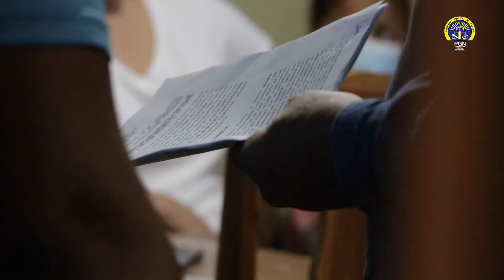Operación Ryoshi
En la OperaciónRyoshi se desarticuló un grupo dedicado al delito de estafa agravada, en la modalidad de Phishing. 12 personas fueron aprehendidas.